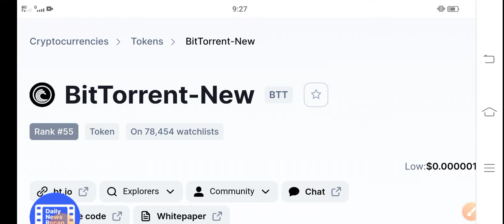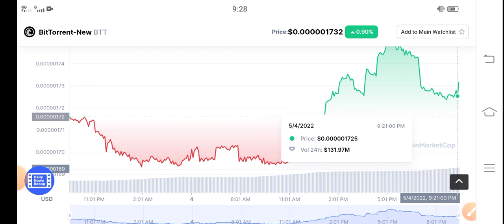New BTT Surprise Holders || Bittorrent Price Prediction! BTT Latest News